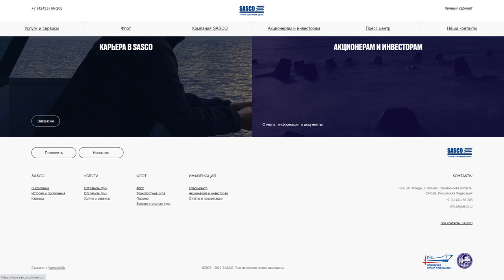SASCO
a Stunner web design work by Wemakefab from Russia was awarded the Orpetron Web Design Appreciation certification on May 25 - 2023. Congratulations🎊
SASCO, Sakhalin Shipping Company. Freight, passenger transportation, international and domestic freight transportation.
Credits
Alexander Laguta, Kate Laguta